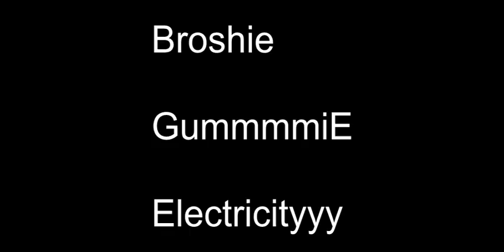XceLLenTz & DruGz No Good & BLinkyZ No Good 3v3#1